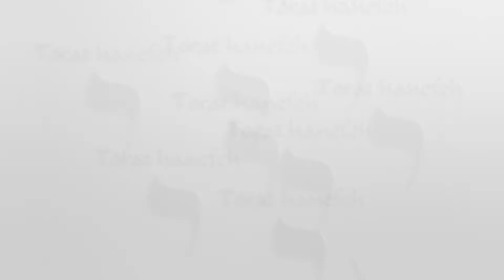Paracha Chelah le narratif des explorateurs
Paracha de la semaine Chelah avec pour thème la raison profonde qui a poussé les explorateurs a la faute et le narratif qu'ils ont utilisé pour mettre a bien leurs projet

Un enseignement directement en rapport avec l'actualité en Israël qui s'adresse directement a notre génération plus qu'une autre afin de comprendre le mécanisme du discours explorateurs ou se cache t-il et dans quelle forme de pensée vient-il s'habiller pour séduire la masse